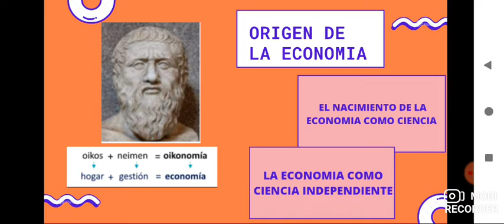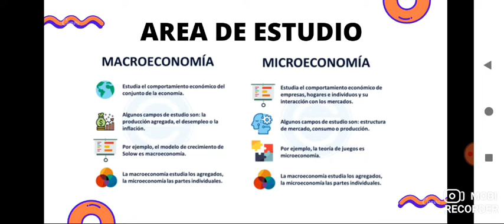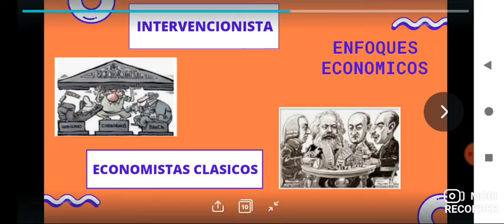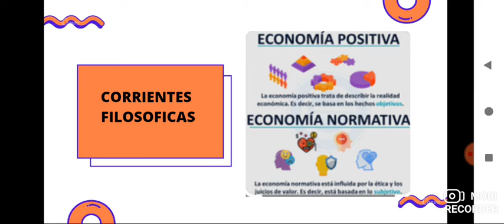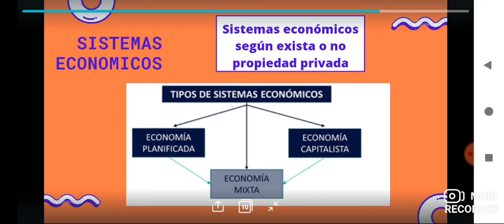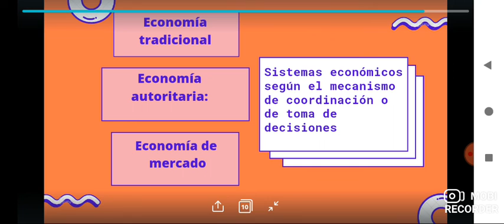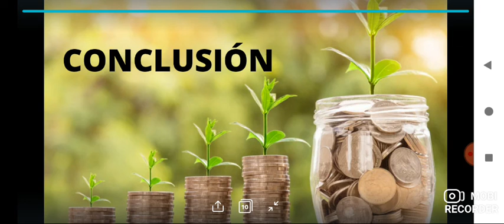La economia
Temas : origen la economia, segmentacion economica, sistemas economicos